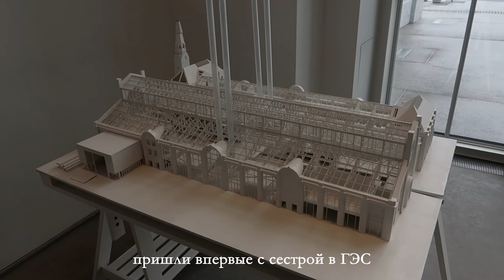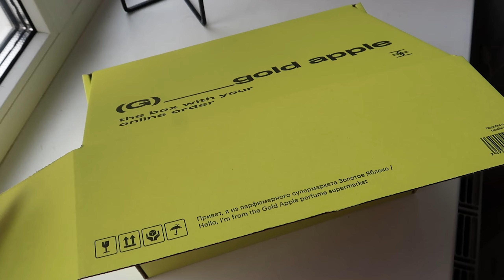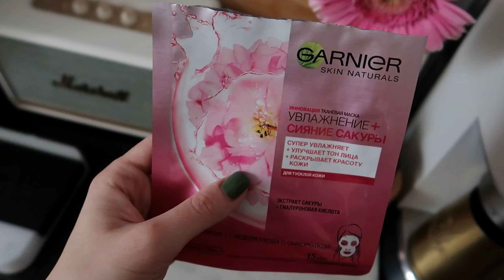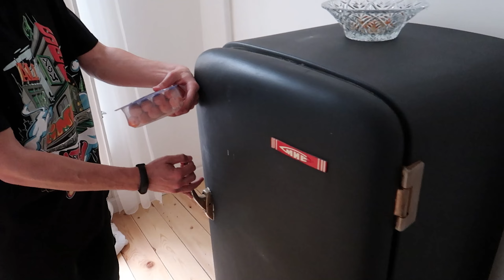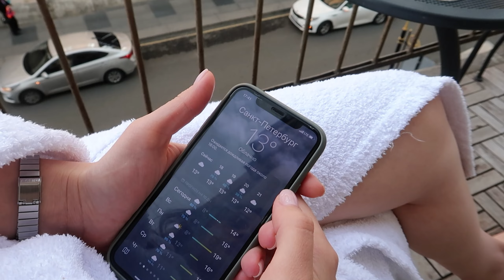Весна | ГЭС | День со мной | Питер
Влог с опозданием на пол года 😀

Тайм-коды:
00:00 ГЭС
1:30 Распаковка ЗЯ
2:27  Болталка
11:34 Шашлыки
12:41 День со мной
18:12 Завтрак
21:40 Питер

Снимаю на:
•Panasonic G80
Объективы: 14-42 mm, XIAOYI 42.5mm 1:1.8
•микрофон: BOYA BY-M1